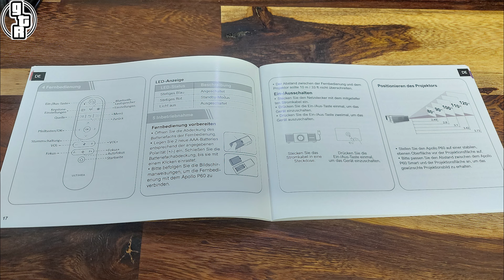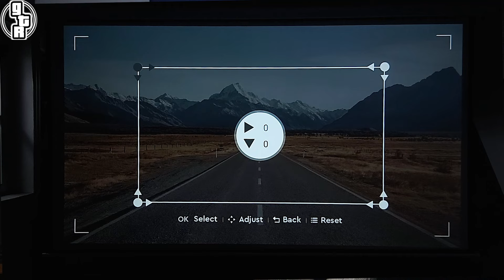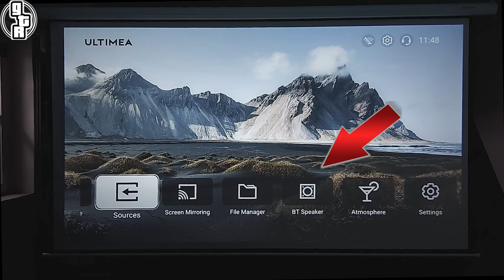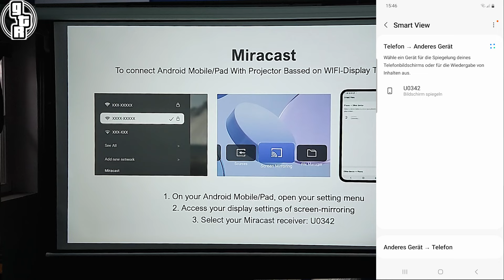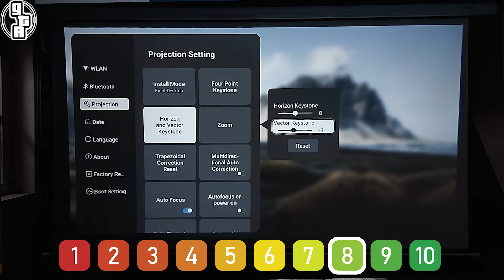NIE wieder KINO?! 😱 FULL HD Beamer ULTIMEA APOLLO P60 Test. Was taugt der 1080p Projektor WIRKLICH?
Der FULL HD Beamer APOLLO P60 von Ultimea im Projektor Test. Reichen 400€ für vollwertiges Heimkino aus? Ich teste den 1080p Beamer in der Praxis und zeige ich meine Erfahrungen. Ist der Beamer hell genug? Wie laut ist der Lüfter und reicht die Bildqualität für Filme, Gaming, Netflix und Amazon.

Welcher ist also der beste Beamer bzw. Videobeamer 2024 für Heimkino, Playstation, Gaming oder das Wohnzimmer. Im Idealfall mit 4K, und heller LED oder Laser. Gerade bei Tageslicht sollte der Full HD 1080p oder UHD Projektor lichtstark und zudem leise sein.

Vor dem Kauf eines 4k (UHD),  Full HD (1080p) Videobeamer, LED-Beamer, Ultrakurzdistanz, Kurzdistanz oder Videoprojektor, lohnt sich immer ein intensiver Test und Vergleich. Egal ob ihr einen Office-Beamer, Heimkino-Beamer oder Gaming Projektor sucht.

Meine Empfehlungen:
🆗 Apollo P60 Full HD Beamer bei Amazon*
🆗 Mars PRO 4K Beamer*
🆗 Passende Soundbar*
🆗 Beamer Alternativen*

00:00 - 00:29 Intro Beamer Test
00:30 - 01:04 Umboxing P60
01:05 - 01:28 Design
01:29 - 03:10 Einrichtung
03:11 - 04:37 Bild / Soundtest
04:38 - 05:26 Gaming mit PS5
05:27 - 06:30 Menü / Handy streamen
06:31 - 09:15 Bewertung & Fazit

Deshalb:
Jeder ist für sein Handeln und seine Fehler selber verantwortlich!

by n Beats Sound Effects

Manche Links in der Videobeschreibung können Afilliate-Links sein. Wenn ihr über die Links etwas kauft, erhalten wir eine kleine Provision, ohne dass sich der Preis für euch ändert. Vielen Dank für eure tolle Unterstützung!